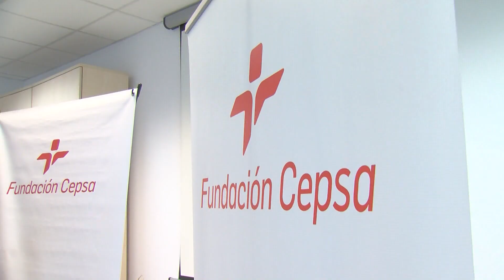32 entidades campogibraltareñas presentan sus proyectos a los Premios al Valor Social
Un total de 32 entidades sin ánimo de lucro del Campo de Gibraltar optan este año a los Premios al Valor Social, convocados por la Fundación Cepsa, que celebran su vigésimo aniversario.